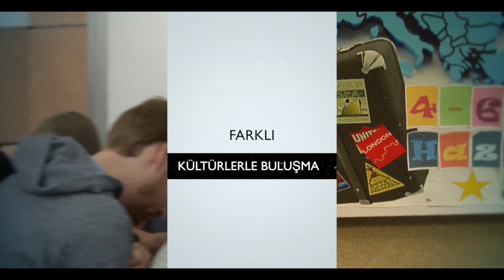SİNEMA VE TELEVİZYON Bölümü